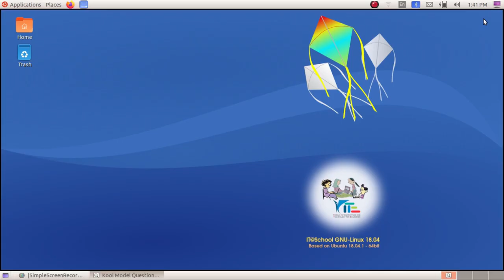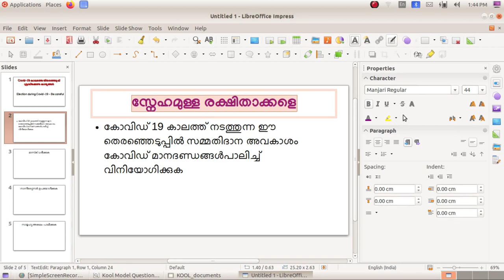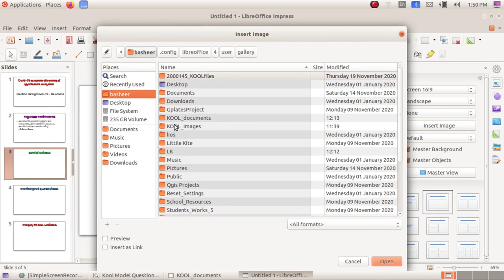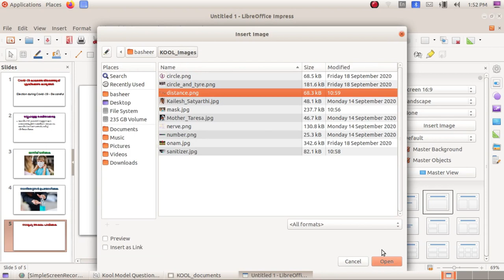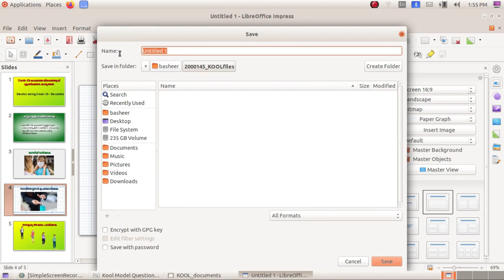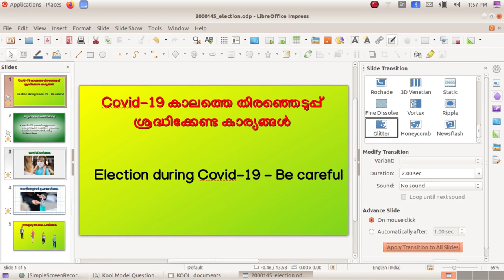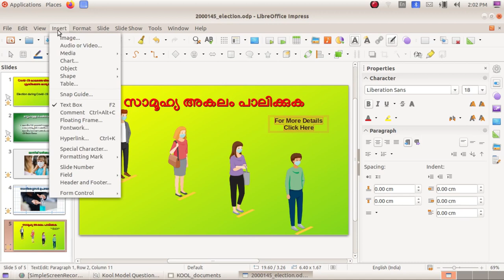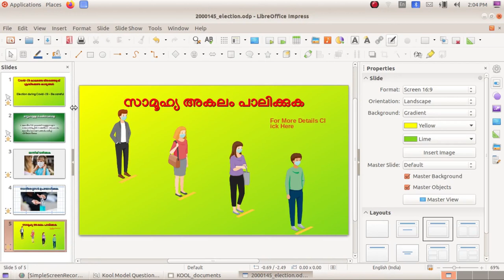Kool Exam കൂൾ മോഡൽ പരീക്ഷ 19 Impress 4 Presentation Covid 19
Kool Exam കൂൾ മോഡൽ പരീക്ഷ  Based Video Tutorials -  Kool Skill Test